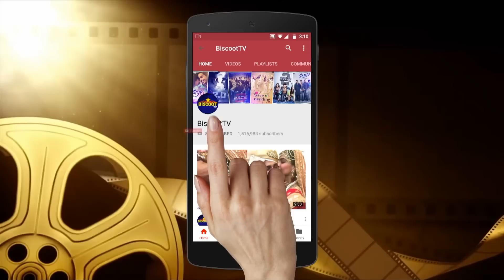MeezanJafery's Malaal Movie STAR STUDDED Screening | Ishaan Khattar ,Bhumi Pednekar, Sanjay Bhansali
Malaal Movie STAR STUDDED Special Screening | Ishaan Khattar , Bhumi Pednekar, Sanjay Bhansali